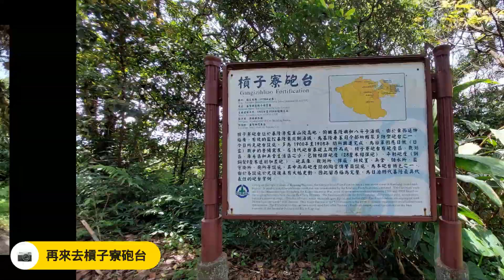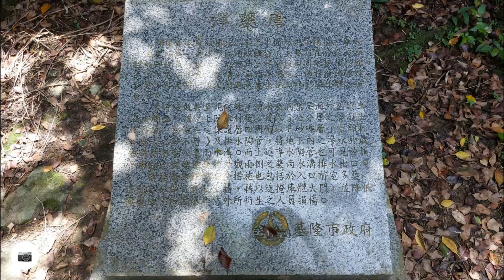2023/4/16 基隆槓子寮山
今天來基隆爬槓子寮山, 這個藏在海洋大學裡的小百岳, 順便看看槓子寮砲臺, 這座山緊臨碧砂漁港和和平島, 爬完山順便去正濱漁港拍拍照, 挺不錯的。